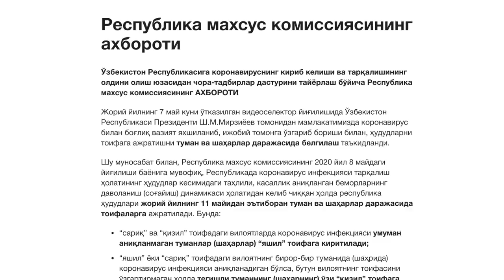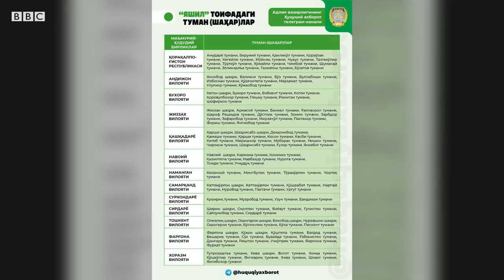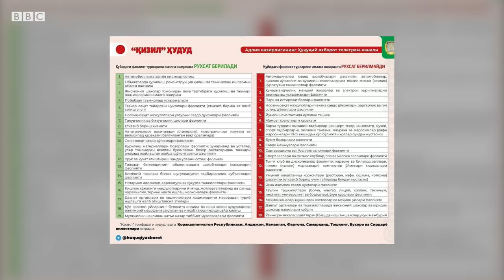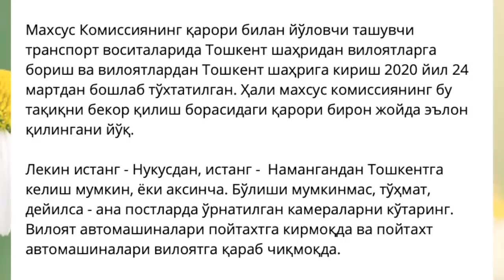Ўзбекистон, коронавирус: 11 майдан карантин тартиблари қандай ўзгармоқда? - BBC Uzbek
bbcuzbek Ўзбекистон, коронавирус: 11 майдан карантин тартиблари қандай ўзгармоқда?
Аксар ўзбекистонликлар 11 майдан бошлаб кўчага чиқиш, машина ҳайдаш ёки бошқа вилоятга боришдан иккиланмоқдалар. Кўпчиликни бир савол ўйлантириб қўйган: карантин тугадими ёки ҳали ҳам унга амал қилиш шартми?
Ўзбекистонда карантин чекловлари 10 майга қадар амалда бўлиши белгиланган эди.